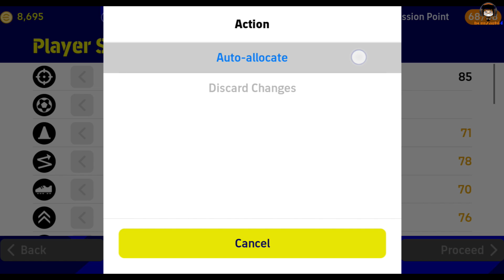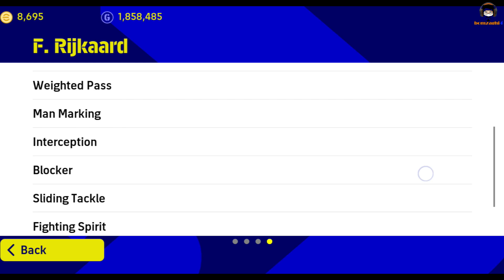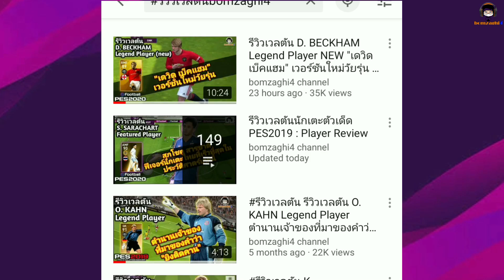ร้ายกาจ! นะแฟร้งค์ รีวิวเวลตัน F. Rijkaard Epic BigTime ตำนานกลางรับสายรับปนรุก! "แฟร้งค์ ไรจ์การ์ด"